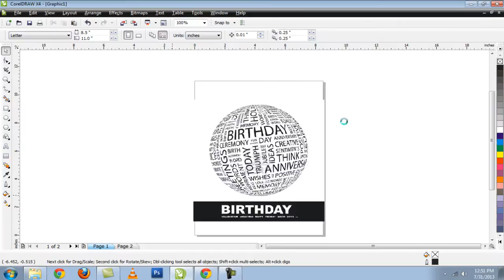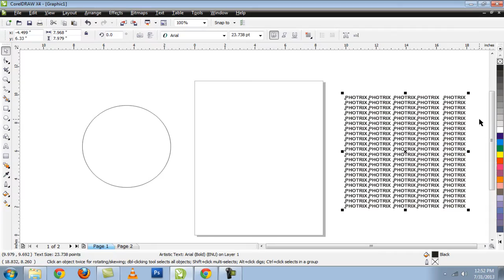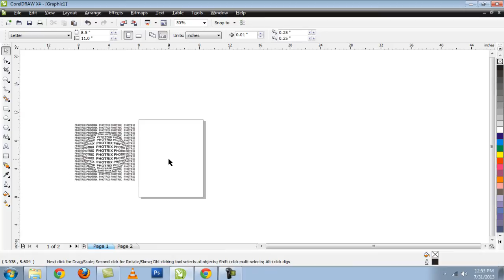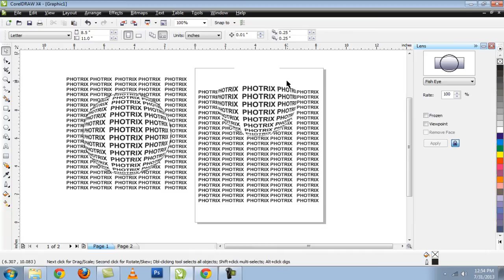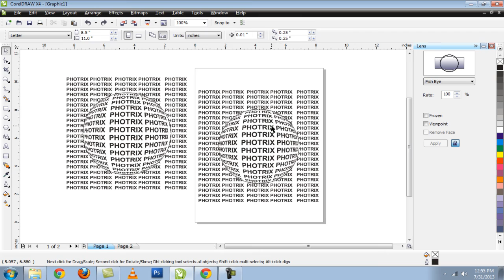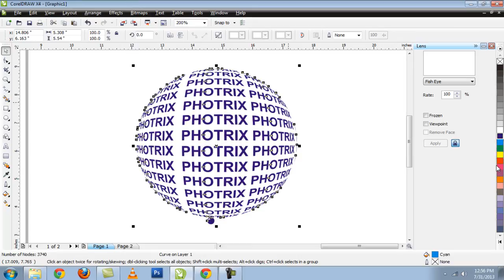Coreldraw Magnify Glass Effect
Coreldraw Magnify Glass Effect in colrel draw its very simple and easy tutorial